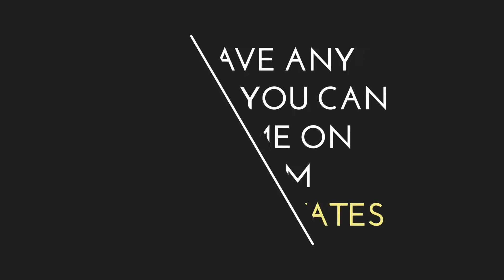POSITIVE THINKING MAKES YOU HEALTHY | VLOG #09 | Ahmed Motivates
Aur Awaam Kya Haal Chal

Today I'm Gonna Talk HOW POSITIVE THINKING MAKES YOU HEALTHY

Wanna See English Version of This Video Head Over To My Instagram

❤️if You Liked The Video Share it With
Anyone Who Can Benefit From it❤️

Having Any Questions in Your Mind ?

Source of The information in The Video